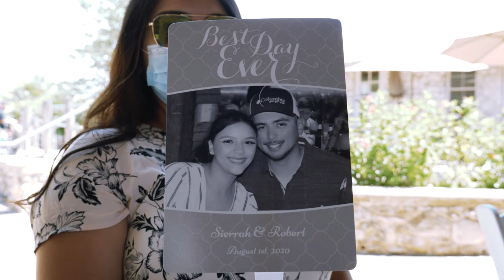Robert & Sierrah's gorgeous wedding at the Japanese Tea Garden's Officiated by Rev Rene Esparza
Sierrah and Robert 8-1-20